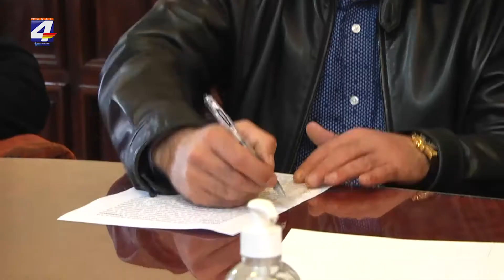Empresa de suministro de hormigón para obras se instalará en Paysandú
Este lunes se firmó un acuerdo entre la Intendencia y la empresa Ramyan S.A. para la instalación de esta última en el departamento. La empresa, que gira en el rubro elaboración y suministro de hormigón fresco tanto para grandes inversiones como para construcciones particulares de viviendas, tiene previsto realizar una inversión cercana a 800 mil dólares para quedar funcionando. Se instalará en un predio municipal mediante el pago correspondiente, indicó el intendente Nicolás Olivera.
Por su parte Mauro Almeida, responsable de la empresa, aseguró que desde Paysandú se trabajará para esta zona del país. También se indicó que el portland que se consume en sus plantas es 100% de Ancap.